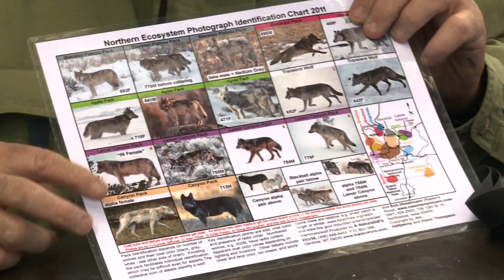UW-Whitewater Holiday Video - 2011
Chancellor Richard Telfer and Roni wish all of our alumni, students, faculty, staff members, community members and friends a happy holiday season.